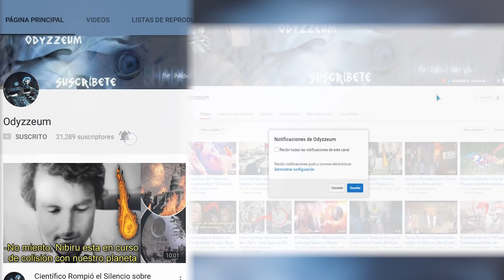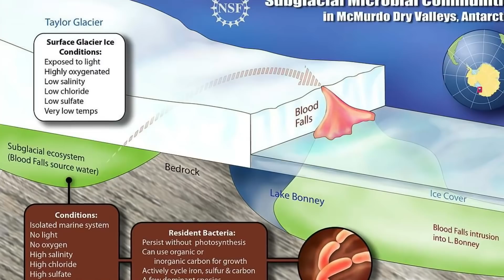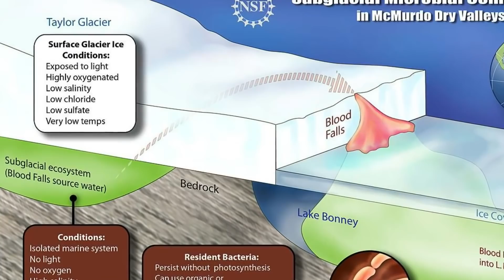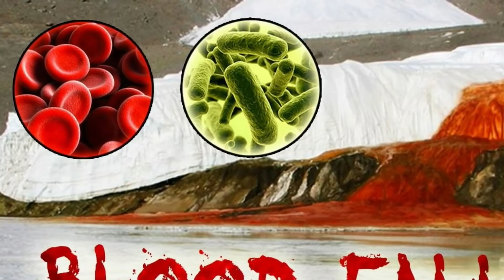¡¡OCULTO!! Por Miles De AÑOS En La Antártida El Gobierno De USA Se Niega (Cataratas de Sangre)...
Es extremadamente importante para los creyentes de las profecías poder identificar los signos de los últimos tiempos, es decir, los eventos que nos indican que el fin está cerca, y eventos como guerras, conflictos, epidemias, el cambio climático o el surgimiento de una economía global indican que el “Rapto” está cerca y que la secuencia final de eventos podría desarrollarse en cualquier momento.

De modo que los creyentes son lectores muy cuidadosos de los periódicos. Son investigadores independientes que analizan los acontecimientos actuales. Y ven esos eventos a través de un prisma particular de interpretación bíblica que los lleva a considerar cualquier evento que se esté desarrollando.

Y ahora los expertos en la materia aseguran que ha aparecido una nueva señal apocalíptica en el mundo, y no es el coronavirus.

La nieve ha adquirido un color rojo sangre de aspecto siniestro en una estación de investigación ucraniana en la Antártida.
Durante varias semanas, los científicos que trabajan en la Base de Investigación Vernadsky en la Antártida han estado rodeados de lo que llaman “nieve de frambuesa (o sandía)”.

Las imágenes publicadas el lunes por el Ministerio de Educación y Ciencia de Ucrania mostraron el extraño fenómeno, que según los científicos es causado por las algas de nieve microscópicas cuando las condiciones climáticas son favorables durante los meses de verano en la Antártida.

El ministerio explicó que las algas pueden sobrevivir a las temperaturas extremadamente frías durante el invierno antártico y comienzan a brotar cuando llegan temperaturas más cálidas en el verano (entre octubre y febrero).

Las células de las algas tienen una capa de caroteno rojo que la protege de la radiación ultravioleta y produce manchas rojas en la nieve como “mermelada de frambuesa”. Tal nieve también contribuye al cambio climático debido a su color más oscuro.

“Debido al color rojo-carmesí, la nieve refleja menos luz solar y se derrite más rápido», dice la publicación del Ministerio de Educación y Ciencia de Ucrania. “Como consecuencia, produce más y más algas brillantes.”

Cuando las temperaturas más frías regresan en el invierno, las algas, que oficialmente se conocen como Chlamydomonas nivalis, se vuelven inactivas y el tinte rojo desaparece. El fenómeno natural, que también se conoce como “nieve de sandía”, se puede observar en el Ártico, los Alpes y otros ecosistemas de alta montaña, así como en la Antártida.

Aunque la aparición de este fenómeno es una muy mala noticia para el planeta, ya que la Antártida ha experimentado una ola de calor de nueve días este mes y registró provisionalmente su temperatura más alta, una cifra de 18.3 ° C en la estación de investigación Esperanza de Argentina.

Y la semana pasada, las imágenes publicadas por la NASA revelaron que casi una cuarta parte de la capa de nieve de una isla antártica se derritió durante la ola de calor, y un geólogo señaló que el derretimiento era más típico en un área como Alaska que en la Antártida.

“No he visto que los estanques de deshielo se desarrollen tan rápido en la Antártida”, dijo Mauri Pelto, geólogo del Nichols College en Massachusetts. “Ves este tipo de eventos de derretimiento en Alaska y Groenlandia, pero no usualmente en la Antártida».